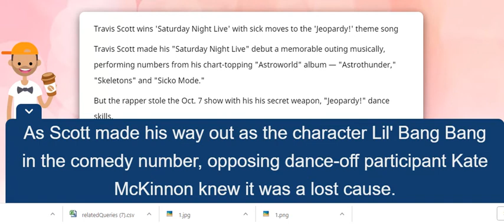Travis Scott wins 'Saturday Night Live' with sick moves to the 'Jeopardy!' theme song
'Saturday Night Live': Pete Davidson rips Kanye West's 'wrong' pro-Trump rant 'Saturday Night Live': Pete Davidson rips Kanye West's 'wrong' pro-Trump rant,what time is saturday night live on tonight,saturday night live time,saturday night live opening tonight,1992 saturday night live cast,saturday night live musical guest tonight,watch saturday night live,saturday night live opening tonight,1992 saturday night live cast,saturday night live musical guest tonight,what time is saturday night live on tonight,saturday night live host,saturday night live time,snl saturday night live,watch saturday night live,is saturday night live live,who is the host of saturday night live tonight,who is the host of saturday night live tonight,saturday night live tonight,saturday night live tonight youtube,john mayer saturday night live,john mayer saturday night live,saturday night live guest tonight,saturday night live guest tonight,arrested development,john mayer,arrested development band,melanie hutsell,arrested development,john mayer,arrested development band,melanie hutsell,christopher walken,christopher walken saturday night live,snl tonight,awkwafina,travis scott,snl,snl live,john mayer slow dancing in a burning room,john mayer gravity,john mayer new light lyrics